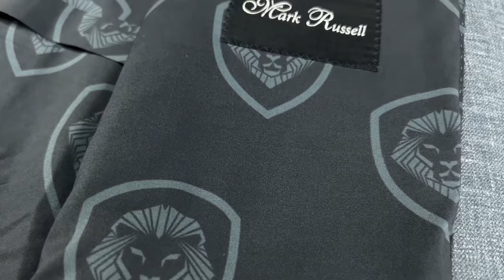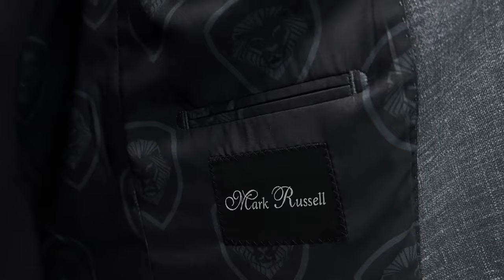Custom logo business three piece suit